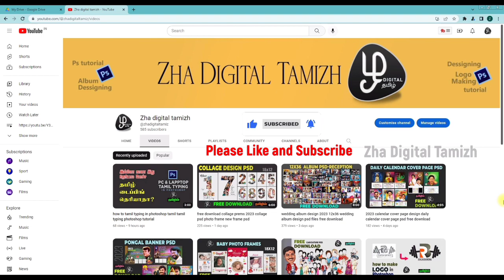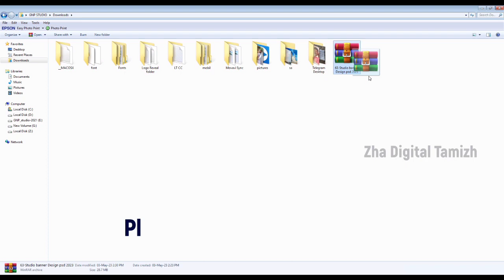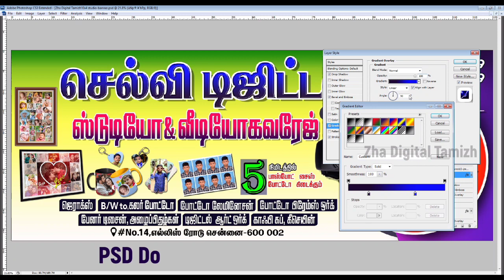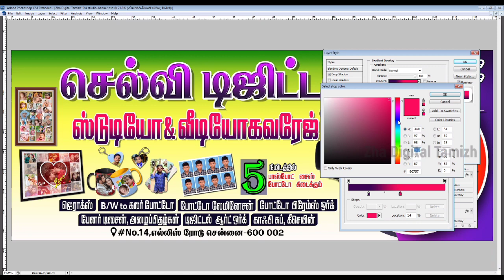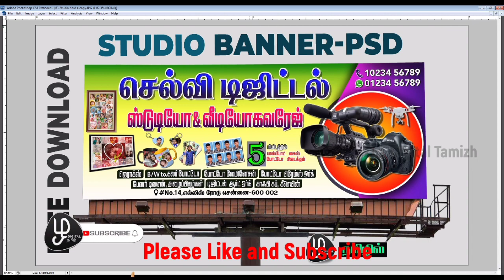studio banner design free download banner design tamil banner psd file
Hello friends, you can  download and use the PSD file given in the video. The file will be as a zip file. The file must be extracted from the folder, and you will be asked for the password. In the video, I have given the voice password in 2 places. The password is of 4 digit. Please support my journey